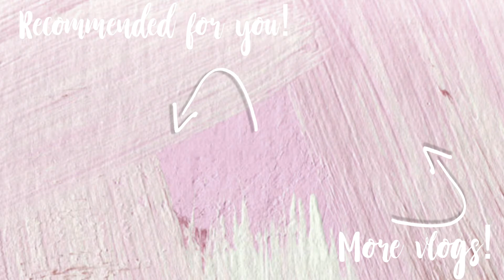Who Does This??...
That is NOT how you wear a bra haha! :)